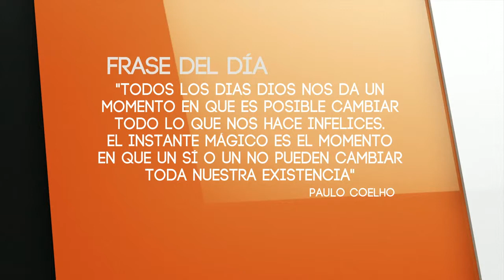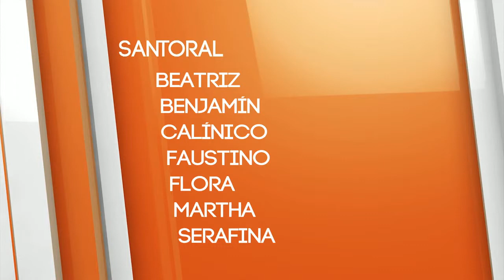El Cafecito de la Mañana 29 Julio 2014 Parte 1 1